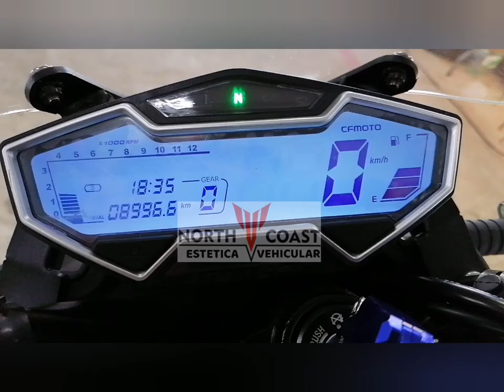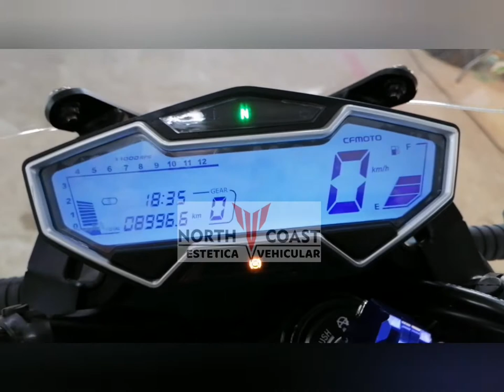Como lavar tu CFMOTO NK650 LAVADO AL DETALLE DETAILING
CF MOTO NK650 lavado al detalle detailing